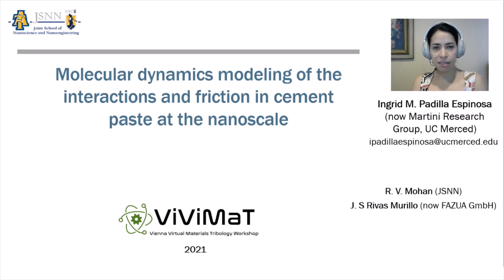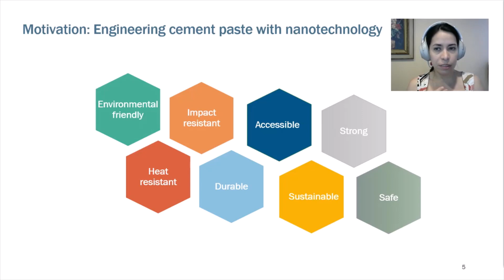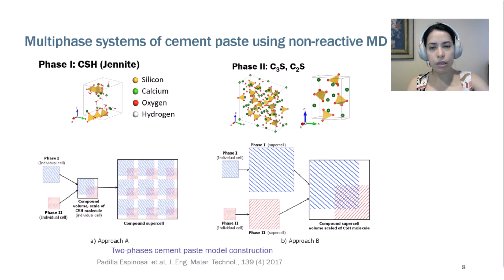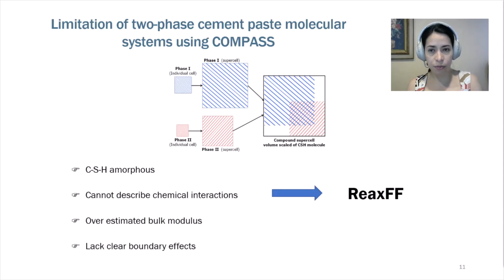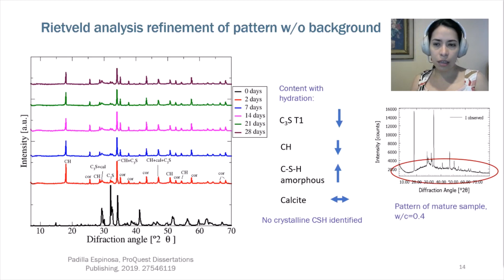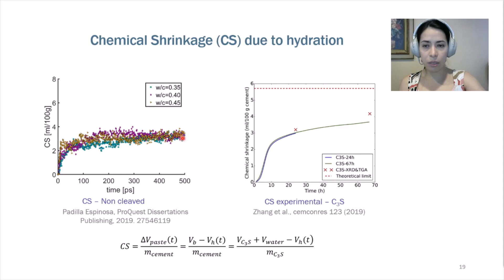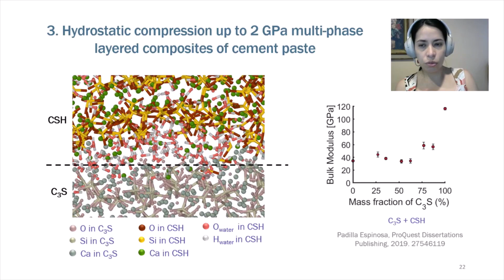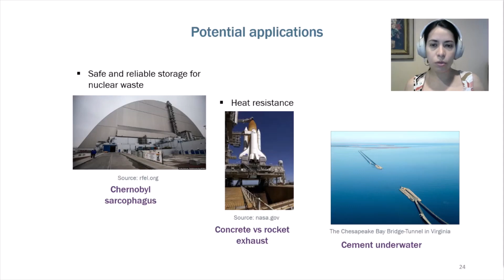Ingrid Padilla Espinosa (University of California, Merced) on cement paste | ViViMaT 2-3-1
Title: Molecular dynamics modeling of the interactions and friction in cement paste at the nanoscale

Please leave questions and comments below!